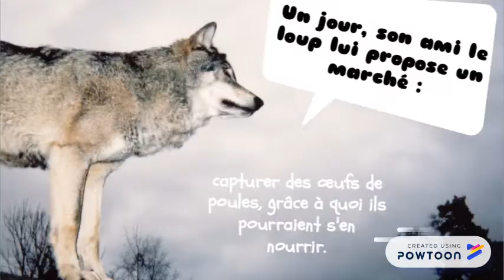BookTrailer Le Grand Méchant Renard - CF. SF. TP.